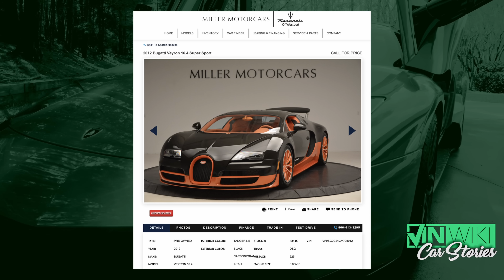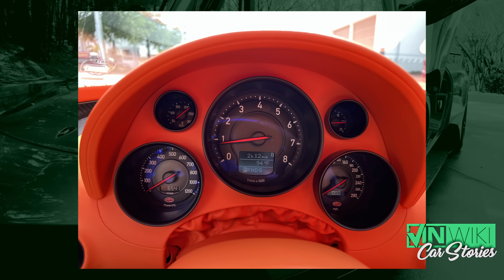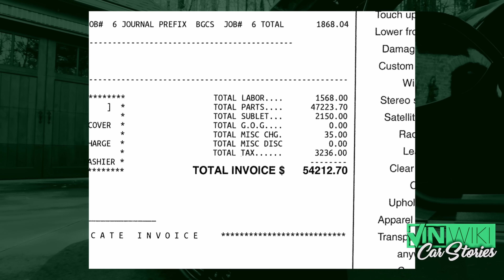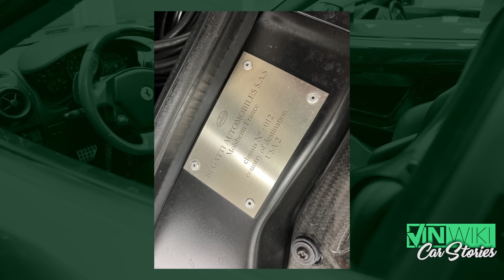My FAILED attempt to buy the coolest Bugatti on Earth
Got a ticket? Fight it with The Ticket Clinic

@EdBolian from @VINwiki talks about his failed attempt to buy a 2012 Bugatti Veyron Sport with the help of John Temerian from @WeAreCurated.